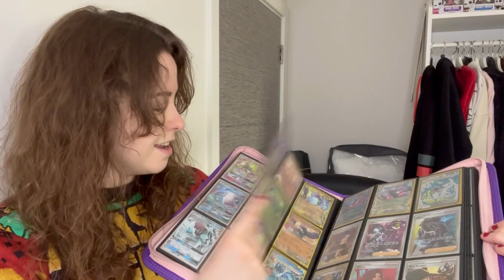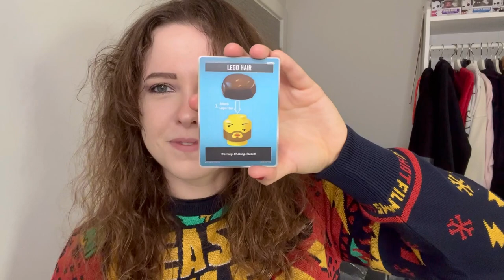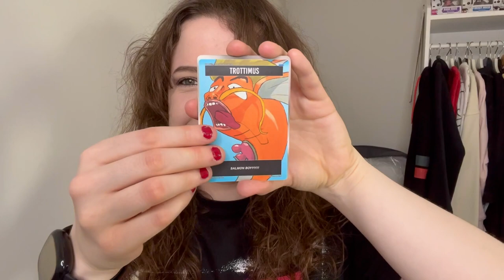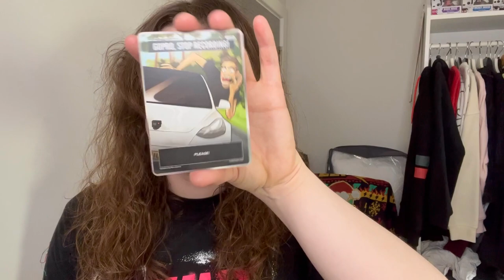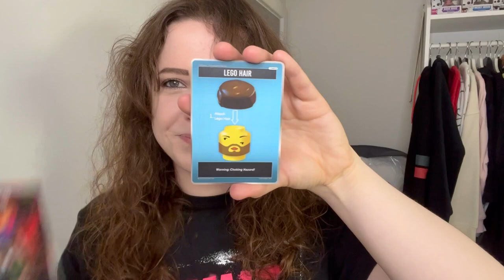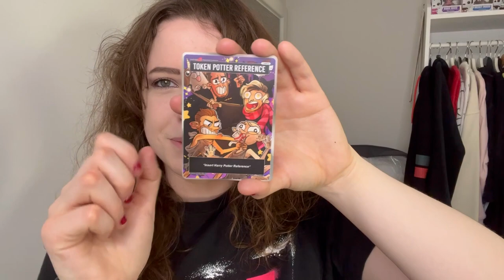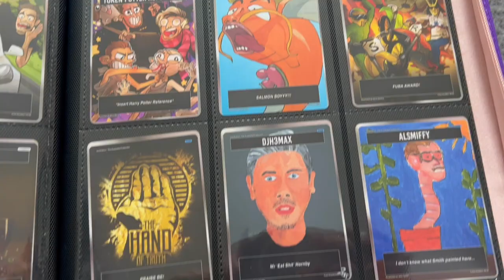UNBOXING: Hat Films 2nd Edition Cards! (LEGENDARY PULLED!) 🥳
Unboxing the new Hat Films 2nd Edition trading cards! Let's see what I get!

Hope You Guys Like It And Comment What Other Videos You Would Like To See Below! :)